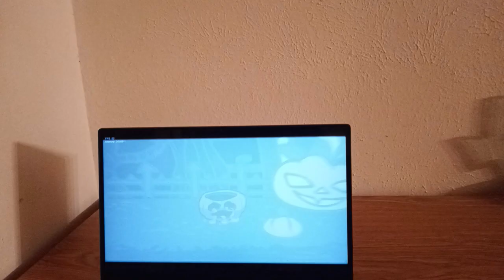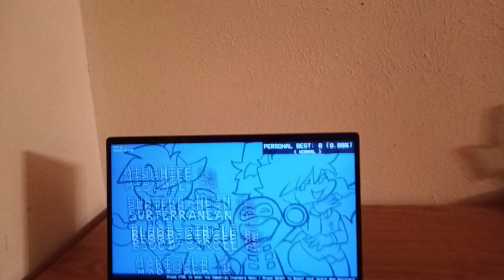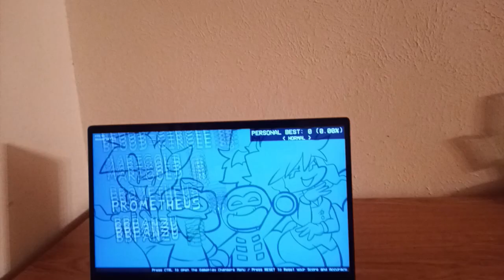Friday Night Funkin Halloween Mod – Rozebud Edition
FNF Halloween Mod is a Friday Night Funkin mod where you FNF characters get together to celebrate Halloween with some rap-battle.

Songs:
Mischief
Subterranean
Blood Circle
Marigold
prometheus
BBPanzu